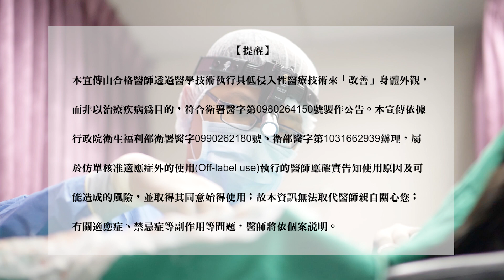微創狐臭手術全方位解析？何文藻醫師獨家專訪！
微創狐臭手術全方位分析解說，手術有許多的眉角需要注意，每個關鍵都會影響手術的成敗與術後恢復？何文藻醫師獨家專訪線上解惑！更多精彩內容 整形醫美特搜